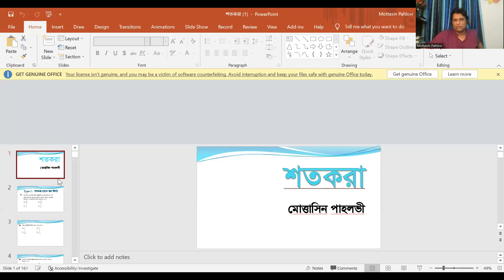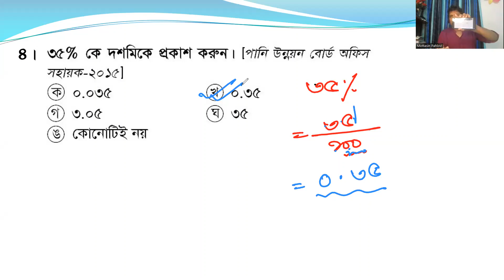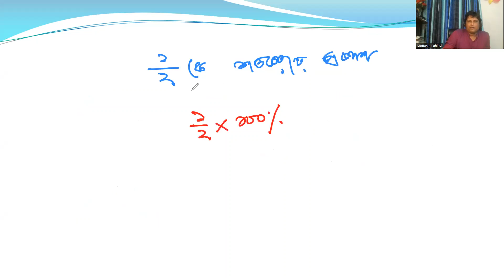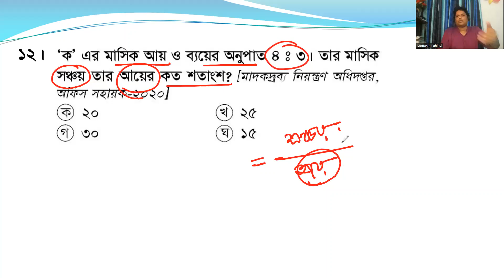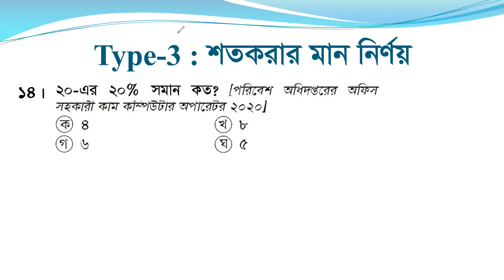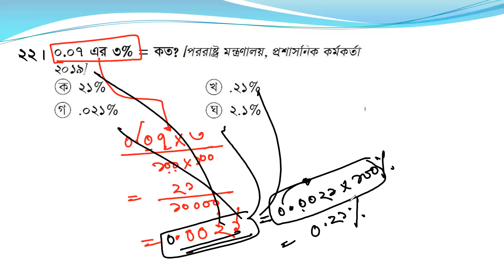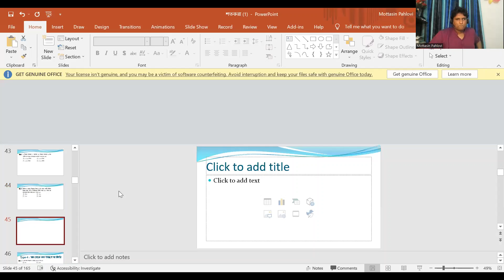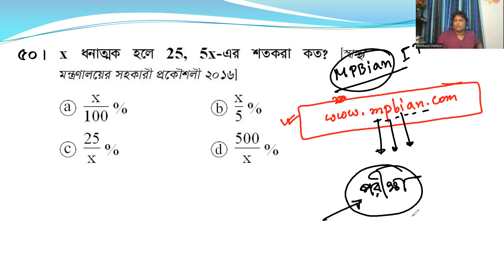শতকরা পার্ট -১ (ম্যাজিক ম্যাথ বইয়ের টাইপ ১ থেকে টাইপ ৪) (পেইড ক্লাস এর ভিডিও)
Mottasin Pahlovi BUETian স্যারের গণিত কোর্সে ভর্তি হওয়ার নিয়ম

চাকুরি প্রার্থীদের স্পেশাল গণিত কোর্স|  Magic Math বই এর উপর কোর্স |গণিত জিরো থেকে হিরো হওয়ার সুযোগ

ভর্তি হওয়ার সাথে সাথে গ্রুপে যুক্ত হয়ে পূর্বের ব্যাচের রেকর্ডেড ক্লাস করতে পারবেন। ১৫ নভেম্বর থেকে ১৫ ফেব্রুয়ারি পর্যন্ত ৩০টির বেশি লাইভ ক্লাস হবে।প্রতিটি টপিকের উপর আলাদা পরীক্ষার পাশাপাশি পূর্ণাঙ্গ মডেল টেস্ট পরীক্ষা হবে।

ভর্তির নিয়ম:

১.প্রথমে 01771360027 নাম্বারে বিকাশে অথবা 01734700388 নাম্বারে নগদে ১০০০ টাকা সেন্ড মানি করবেন।

২.এরপর আপনার নিজের নিজের মোবাইল থেকে 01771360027 নাম্বারে  নিচের তথ্যগুলো দিয়ে sms (Whatsapp/ messenger এ নয়) করবেন।
1.আপনার ফেসবুক প্রোফাইল নাম
2.আপনি যে নাম্বার থেকে টাকা পাঠিয়েছেন